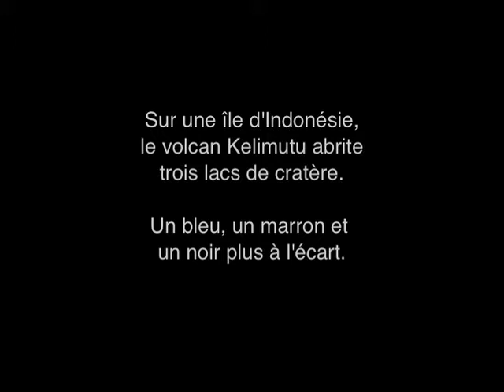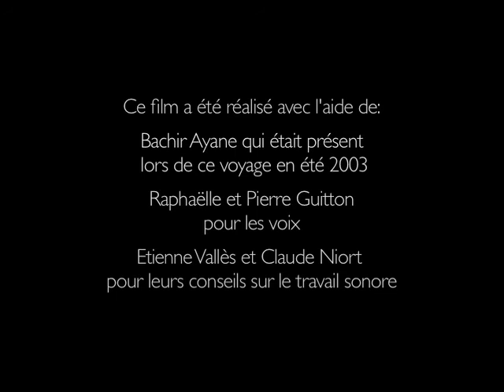Guitton . E - Kelimutu2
Vidéos Eurorégion - ECOLE SUPERIEURE AUDIOVISUEL MIDI-PYRENEES